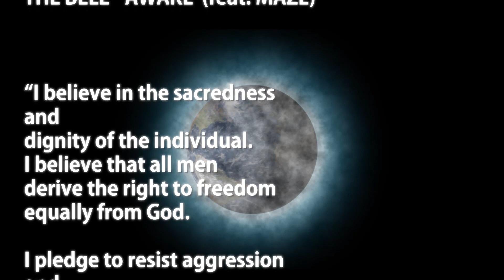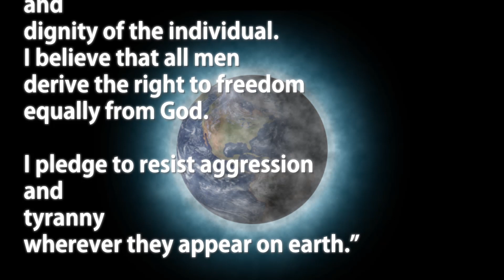THE BELL - AWAKE (feat. MAZE)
Let us heal our world! Join in!

Drawn by the courage and search for the truth of many people and many friends who have the high goal of putting the positive of our existence in the true light and not leaving it to darkness or the goal of corruption.

Inspired by search for truth, in the summer of 2018, MAZE MK wrote and produced the Heavy Alternative Rock title: "THE BELL - AWAKE" feat. MAZE as vocalist:

The song reminds the Liberty Bell  in Berlin - In the context of facts and disasters that spread in our world until 2018 - For over 50 years washed-out realities exist through disinformation without clarity, so:

"For whom the bell?"
Listen to the Liberty Bell, it wakes you up!
Remember:
The Liberty Bell of Berlin is not broken!

2019 can be the year of recognition and renewal - join in!
Forget all anger and the old, and especially the ancient stories.
Let us all start a new year with the sound of the Liberty Bell:

It sounds to all who want to renew our good world with the power of truth.
Do not be fooled by the alleged advantages of globalization, digital mass media and marketing strategies.

The true, new mind can only stand for these truths:
Freedom, justice, humanity, peace and staying AWAKE in the power of devine love !

"I believe in the inviolability and dignity of every single person. I believe that all people have been given the same right to freedom by God. I promise to resist any attack on freedom and tyranny wherever they occur."

AWAKE!